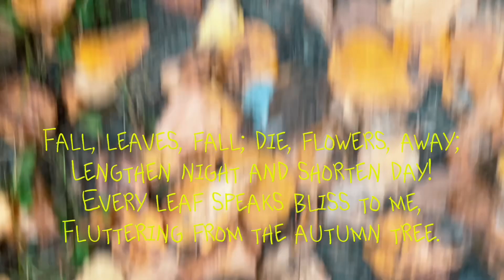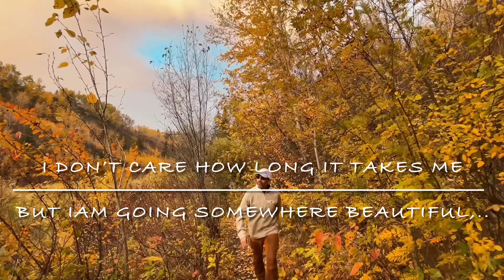Cascade of falling autumn leaves is not a sign of hopelessness but the renewal of LIFE!!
This video is purely for entertainment and in appreciation of Nature.

“Wilting fall leaves symbolize the natural cycle of life, reminding us that endings often pave the way for new beginnings. Just as trees shed their leaves in autumn to prepare for fresh growth in spring, there’s a promise of renewal and transformation. It speaks to resilience and the quiet hope that even in moments of change or loss, something beautiful and full of life is on the horizon”.